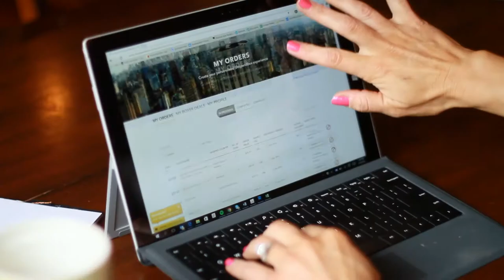Shop from the USA with Personal Shopper, Boxer Anne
Hear Anne's inspiring story of how she became a personal Boxer for ShopandBox.

ShopandBox is a global peer-to-peer person shopping service, where Shoppers can connect with Boxers on a global scale. Shoppers can shop for anything they want across 26 different countries like USA, UK, France, Japan, Korea and more. Want to get your hands on products from a different part of the world? to start your personalised shopping experience today!